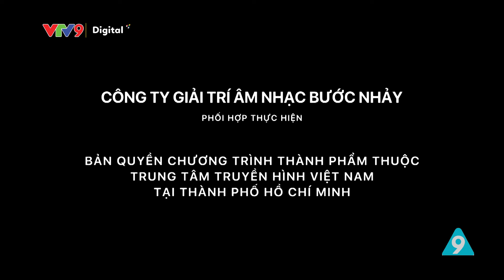Xóm Bến đò Tập 61: Qùa nước ngoài| Hữu Quốc, Thanh Ngọc, Phi Phụng, Phương Dung | VTV9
Các diễn viên chính:
- Hữu Quốc
- Thanh Ngọc
- Phi Phụng
- Phương Dung
- Lâm Thắng